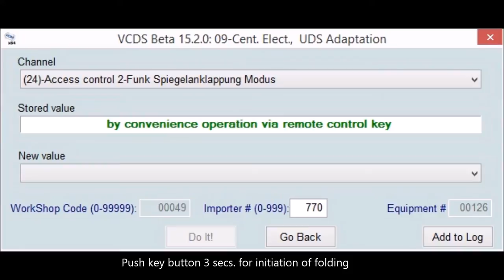✅ SEAT LEON 5F 👀 Side Mirrors Folding on Lock Command 🚘 Use your Key!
STG 09, 31347, Adaption, (22) Access Control 2-Funk Spiegelanklappung Modus, „by lock command“

Info:
by convenience operation via remote control = Hold 3 sec for folding
by look command via remote control key = Push button for folding